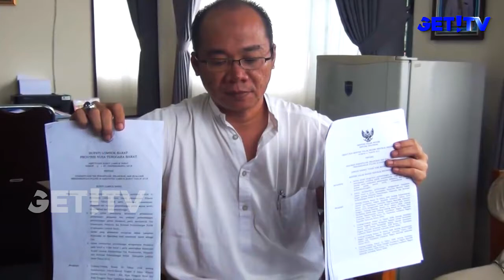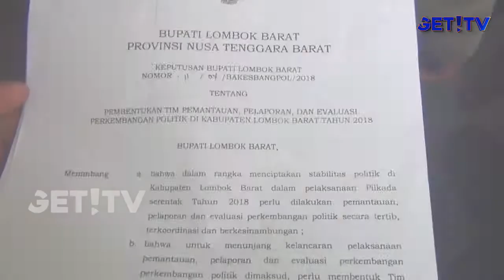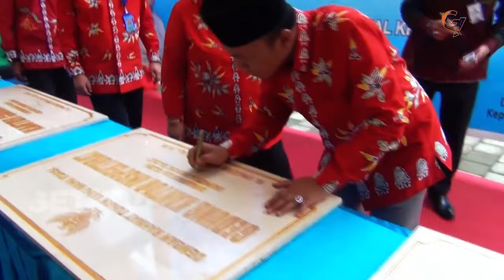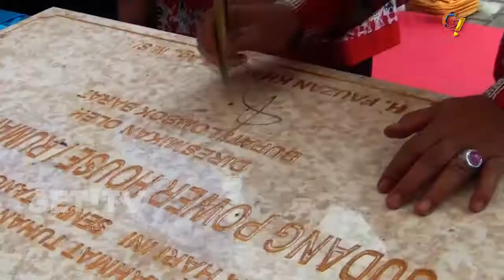GET! NEWS 30 JANUARI 2018